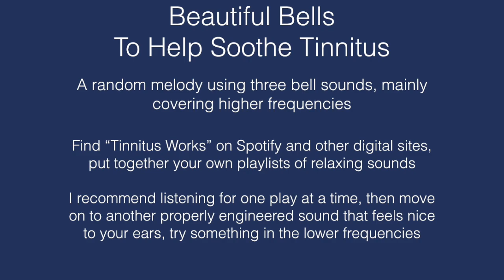Beautiful Bells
Beautiful Bells for Tinnitus Relief.

Three bell sounds designed to help tune out tinnitus.  The melody is randomised so that the brain can't predict what is going to happen next.

It knocks my tinnitus down after listening.  Bells have a natural resonance that give you an amplitude modulated ear workout.